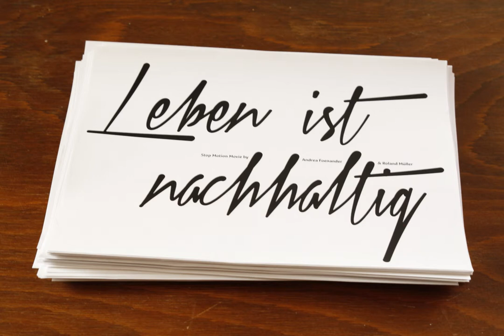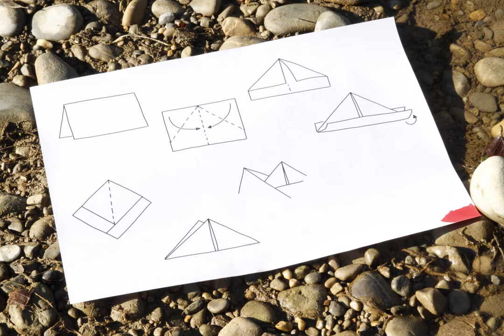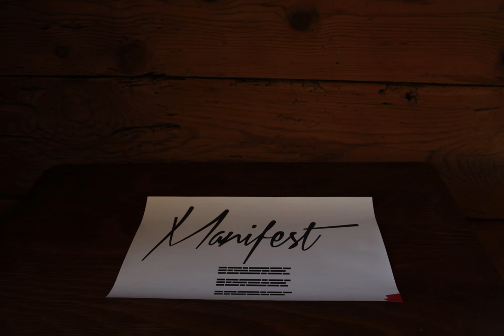Meta – Ein Stop-Motion Film von Andrea Foenander und Roland Müller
390 Blatt (Alt-)Papier,
45 Stunden 30 Minuten,
1141 Fotos.

Ein Stop-Motion-Film zum Thema ‹Nachhaltige Gestaltung›. Die Geschichte handelt von einem Blatt Papier, das auf dem Weg zum Papierkorb aus dem Stapel fällt und die Chance nutzt, nicht einfach Müll zu werden, sondern etwas Nachhaltiges aus sich macht.

Das unbeschriebene Papier – Hauptakteur mit rot eingefärbtem Eselsohr als kleinen Makel, nennen wir es Meta, abgeleitet aus Metamorphose – aus einem Papierstapel, der gerade aus dem makellos cleanen Büro entsorgt werden soll, bleibt auf dem Schreibtisch zurück. Meta möchte ihre Chance für ein nachhaltiges Leben nutzen. Sie hat den festen Willen nicht entsorgt zu werden und erwacht zum Leben.

Story & Produktion Andrea Foenander & Roland Müller.

Sound
‹Just having Fun› aus Soundgalerie ‹Melody Loops› (gekauft, Autor Yoav Alyagon)
Soundeffekte aus Soundgalerie soundsnap.com (gekauft, diverse Autoren)

Software
Dragonframe für StopMotion Movie inkl. Kamerasteuerung
Adobe Premiere
Adobe InDesign
Adobe Illustrator

Technisches Equipment
MacBook Pro
Canon EOS 500D
Stativ ‹Manfrotto› mit Teleskop-Schwenkarm
Beleuchtung ‹Tageslicht›

Analoges Equipment
Papier – 100% Altpapier aus dem iD!-Alltag
Acrylstift rot ‹Acrylic› für Papierkennzeichnung
Schal für Szenenübergänge
Klebestreifen